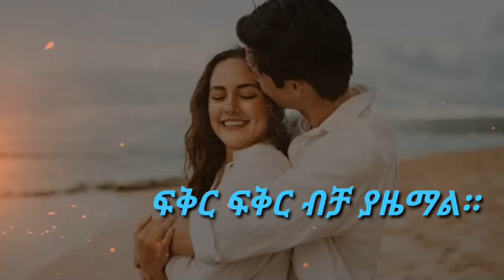ለምታፈቅሪው ሰው ይህንን የፍቅር ቃል ላኪለት -ምርጥ አባባል -መርዬ ቲዩብ 2021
ለምታፈቅሪው ሰው ይህንን የፍቅር ቃል ጋብዢው

ሰብስክራይብ ያድርጉ ቤተሰብ ይሁኑ!!! ከልብ እናመሰግናለን🙏